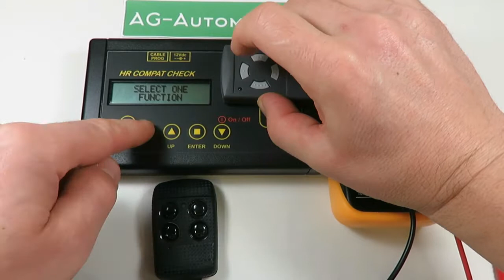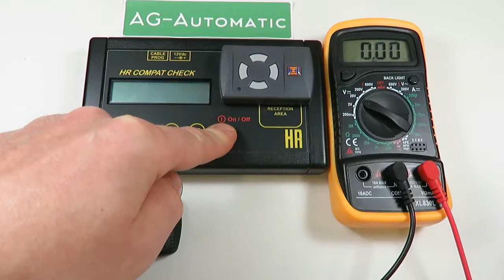Hormann HSE4 40 40.685MHz. cloning problems due weak battery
AG-Automatic is the supplier of replacement gate & garage door remote controls and receivers. We got in stock almost all popular brands replacement remote controls. If you would like to buy some please visit eBay store.

Send a message